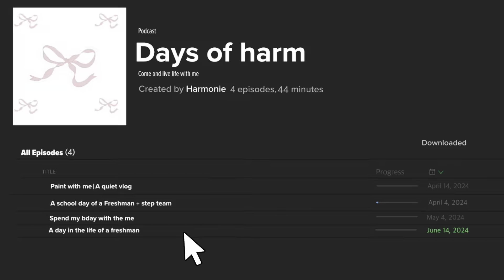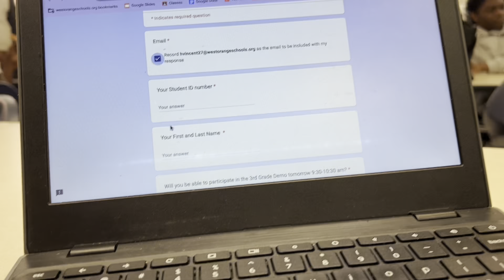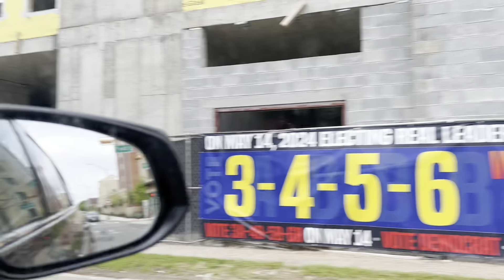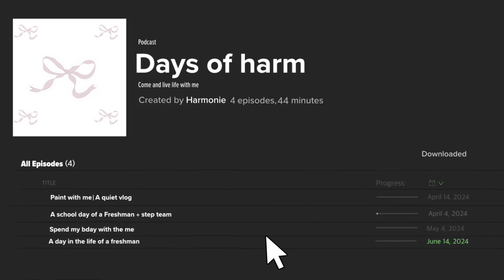A day in the life of a freshman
Hey guys in todays video you guys will be spending a day in my life as a freshman in highschool
Daisies: 77
Goal: 80